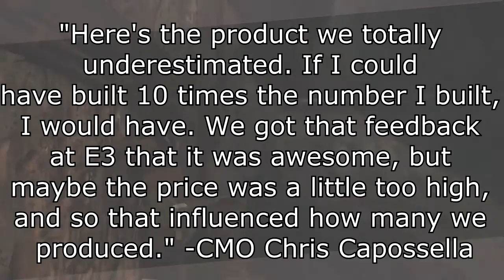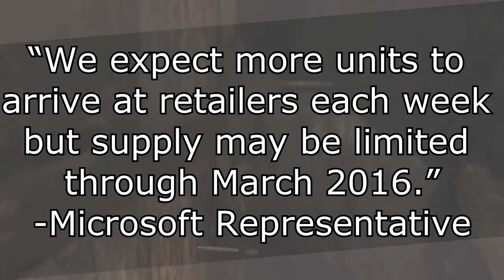Xbox Elite Controller Sold Out Everywhere (Gaming News)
Xbox Elite Controller has more demand than what was initially expected.